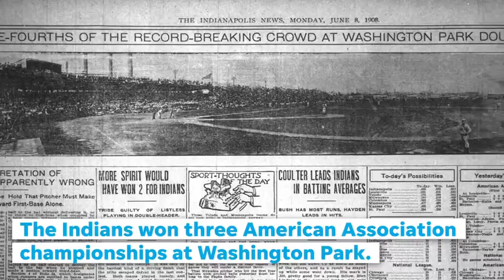View a forgotten Indy ballpark as it would look in present day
Using historical records, maps and photos, we digitally rebuilt the old West Washington Street ballpark atop the Indianapolis Zoo.